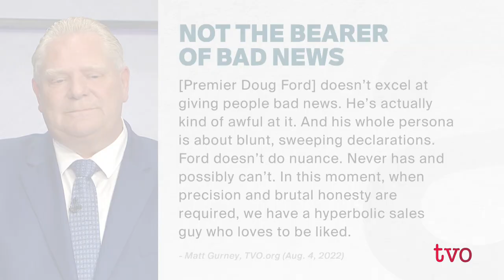Can the PC Government Really 'Get It Done'? | The Agenda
After winning the largest majority in 35 years, an emboldened and more experienced Premier Doug Ford is now laying out his plans for Ontario for the next four years. "We have a big agenda to fulfill and keep our promises," he has said. But he is staring down a 40-year- high inflation rate, a buckling health-care system, and tense labour negotiations with teachers. On the day the Progressive Conservative government delivers its Throne Speech, we discuss what lies ahead for Ontarians.